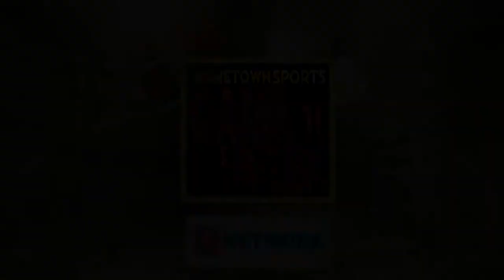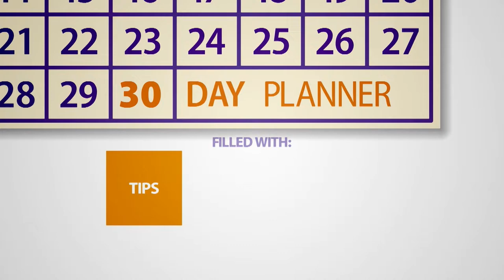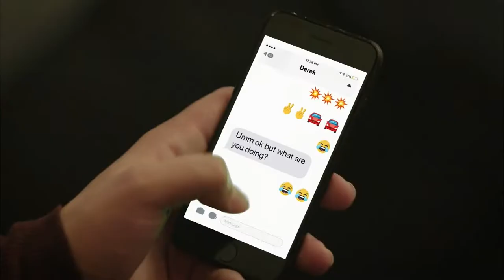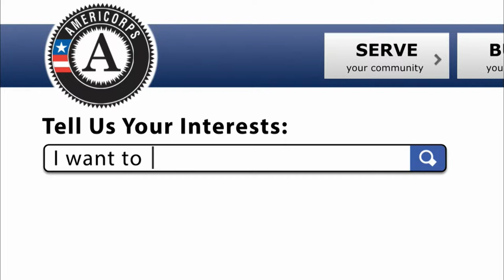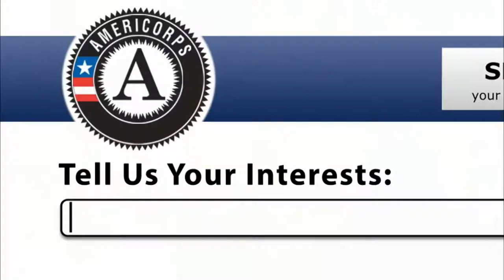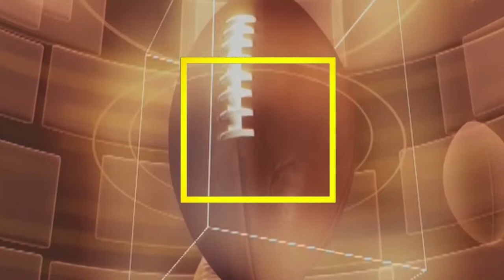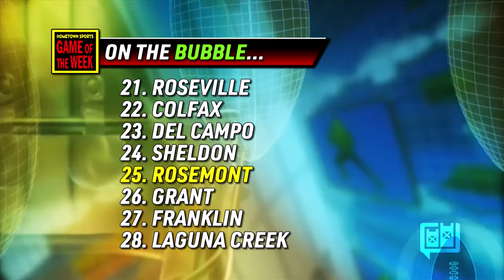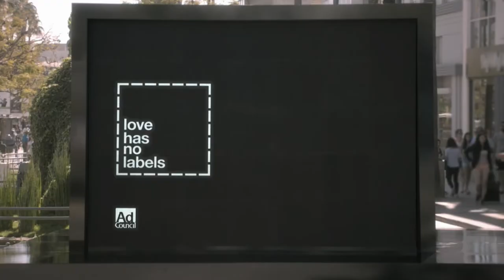Game of the Week - Kennedy High vs Rosemont, High School Football, Sept 20, 2019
Kennedy vs Rosemont